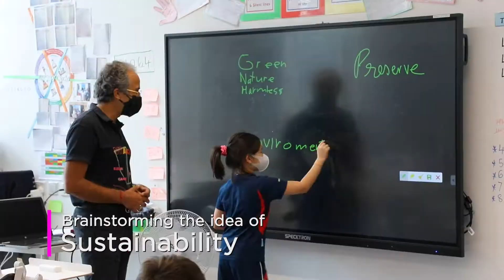VRAcademi's Metaverse Lab for Schools | Collaboration with Dwight School Dubai | VR Education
VRAcademi in collaboration with Dwight School Dubai delivered a 3D Game Development and Virtual Reality experience out of its Metaverse Lab for Schools.